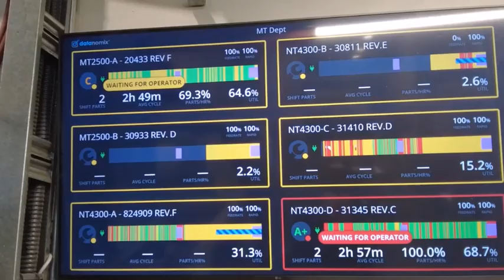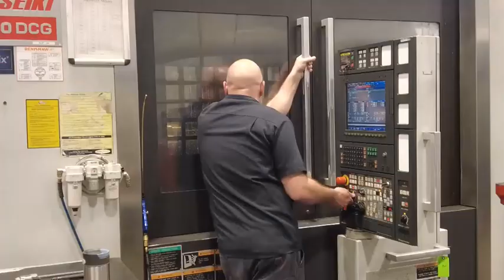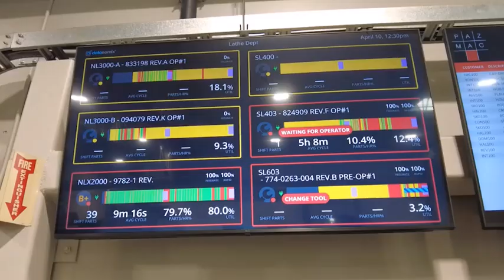Thrive with Datanomix: Real-Time monitoring gives Pazmac Enterprises a competitive edge!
When you adapt to new technology, that’s when you thrive! And one such piece of technology is Datanomix – a powerful production and machine monitoring system that helps you truly understand what’s going on in your machine shop.

Join MTDCNC’s Tony Gunn at Pazmac Enterprises in Vancouver to learn how Datanomix is helping them become more aware of everything happening in their production environment. From the technology aspect to the corporate overview to the experience on the shop floor – the experts Rob, Stacey, and Denny of Pazmac Enterprises explain how real-time monitoring helps them stay on top in a highly competitive environment!

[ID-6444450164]